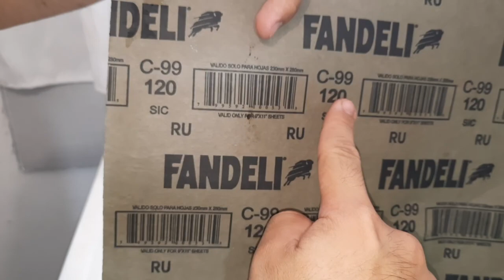31. Como dar mantenimiento a tus herramientas de jardín. Quita el óxido!